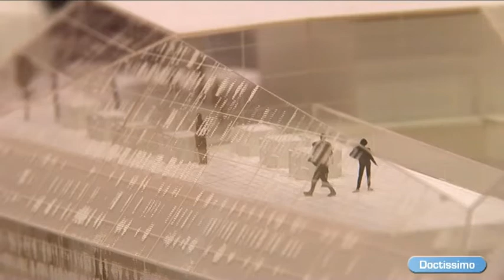L'Institut Imagine, l'excellence au service des patients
L'ambition de la Fondation Imagine de devenir un pôle mondial d'excellence sur les maladies génétiques se traduit par la construction d'un Institut qui accueillera dès juin 2013 chercheurs, médecines, techniciens et patients. Cette volonté de rapprocher la recherche des malades transpire à travers un projet architectural esthétique et innovant.